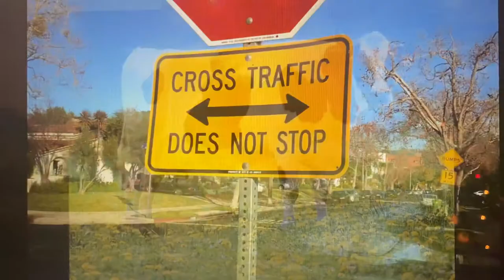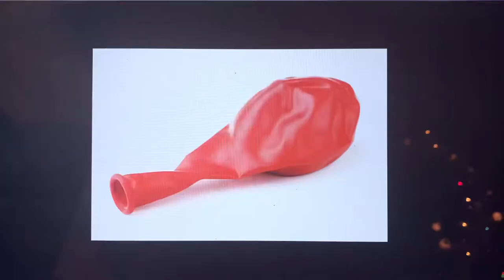Finding Nemo (Farm Animal Style) Trailer (French) 🇫🇷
Vache - Marlin
Veau - Corail
Famille - Poissons Parents
Aiguille - Barracuda
Cochon - Nemo
Chat - Perle
Singe - Sheldon
Cub - Tad
Enseignant - M. Ray
Officier 1 - Plongeur Vert
Officier 2 - Plongeur Bleu
Cheval - Dory
Tyrannosaure Rex - Bruce
Triceratops - Ancre
Ptérodactyle - Chum
Docteur - Dr Philip Sherman
Turquie - Bulles
Mouton - Pêche
Souris - Jacques
Poulet - Gargouillis
Poule - Deb / Flo
Ballon - Ballonnement
Bonbons - Patients
Oie - Nigel
Perroquet - Rires
Canard - Gill
Sarlacc - Lotte
Chiffres - Poisson-lune
Méduses - Méduses
Yak - Écraser
Bébé Yak - gicler
Confiture - Homard
Épée - Espadon
Glaces - Dauphins
Piranhas - Mouettes
Baleine à bosse - Baleine
Krill - Krill
Oie brune - Gérald
Grande fille - Darla
Crabes - Crabes